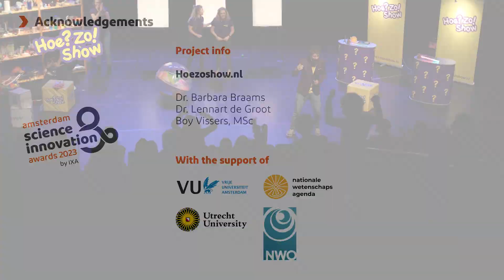Pre-finalist of the Amsterdam Science & Innovation Award Barbara Braams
Barbara Braams (VU):  The big Hoe?Zo! Show questions book a book to involve children in science and teach them scientific skills

Vote Barbara Braams to the finals.